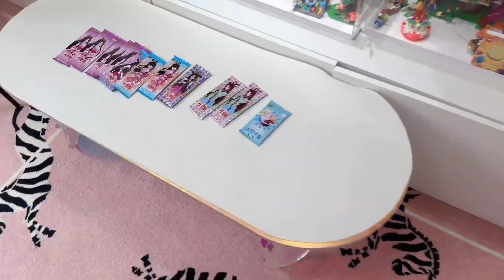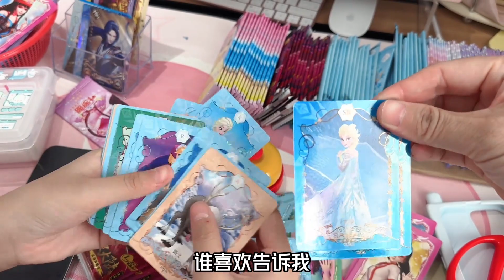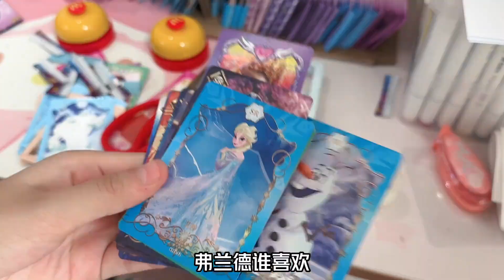晨妤拆叶罗丽卡片，拆到了12张SR卡，看看有你喜欢的吗？